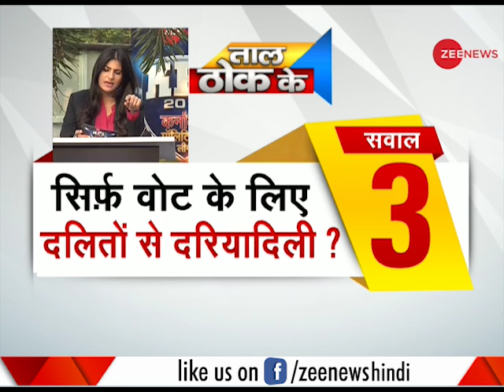Taal Thok Ke: Is Congress treating Dalits as vote machine before Karnataka elections?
This is a special segment of Taal Thok Ke which brings to you panel discussion on concurrent issue. Is Congress treating Dalits as vote machine before Karnataka elections? Watch special debate. Watch this clip to know more.